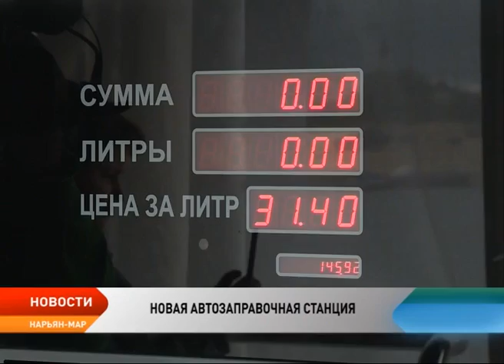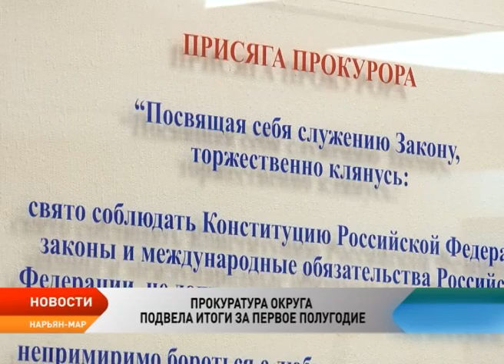Новости Ненецкого округа от 21.07.2017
МБУ «Чистый город» приступил к сносу дома №7 по улице Смидовича.
«Централизованный стройзаказчик» проверил строящиеся объекты в районе нового микрорайона на Авиаторов.
«Нарьян-Мардорремстрой» продолжает реконструкцию автомобильных дорог.
В прокуратуре округа подвели итоги работы за первое полугодие.
В Нарьян-Маре задержаны двое мужчин, которые продавали поддельные монеты по цене оригинала.
Люди высокого возраста смогут освоить бальные танцы уже этой осенью. Занятия будут проводиться бесплатно.